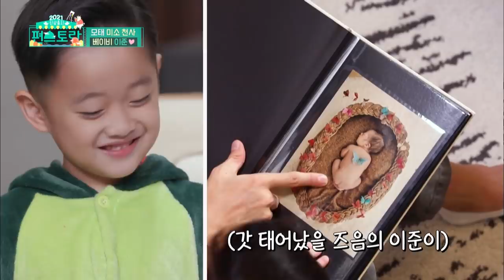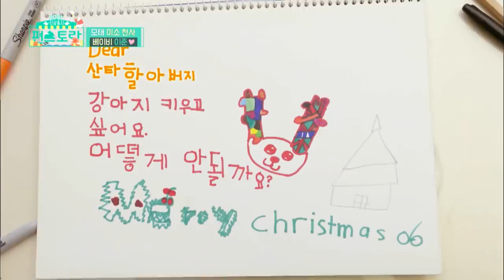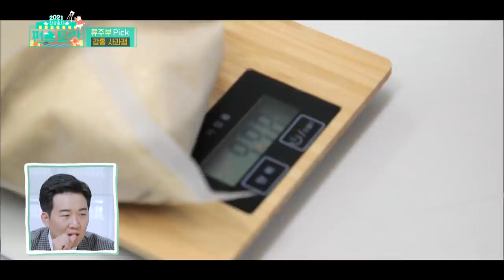Stars' Top Recipe at Fun-Staurant EP.60 Part 1 | KBS WORLD TV 210112